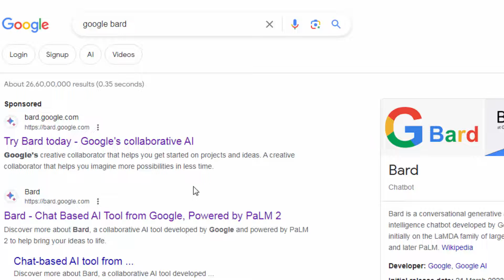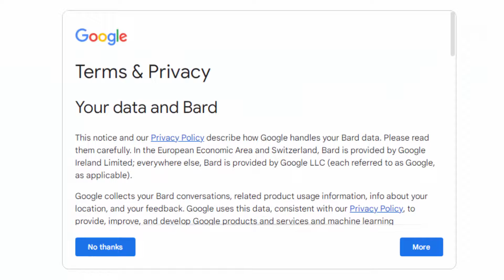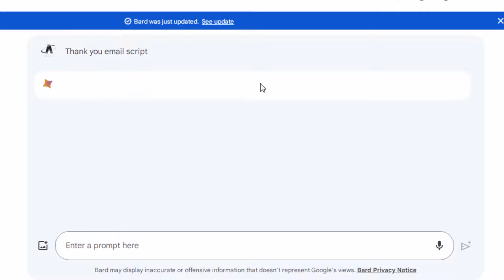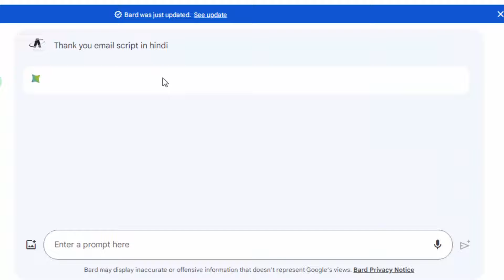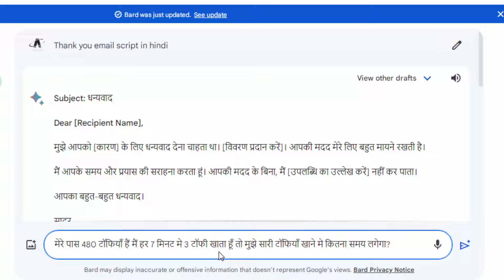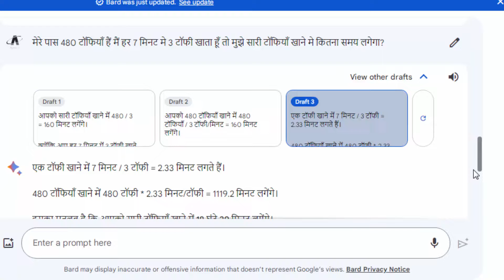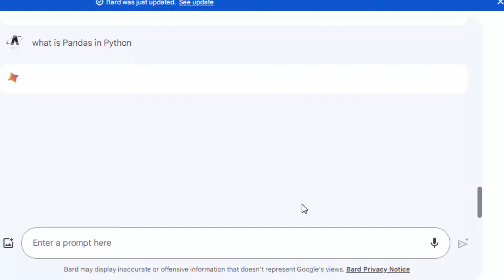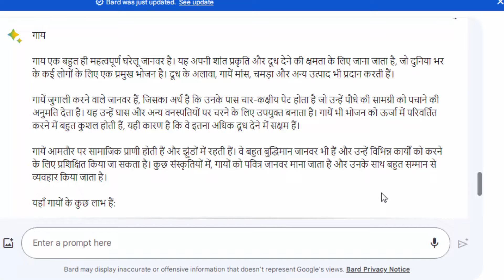Google bard vs ChatGPT | Google bard kaise use kare | What is Google Bard | Google Bard AI Chatbot